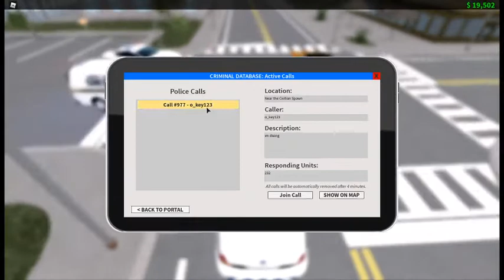ROBLOX LIBERTY COUNTY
Today i play Liberty County, thought Play this game Normally unlike what i did :/